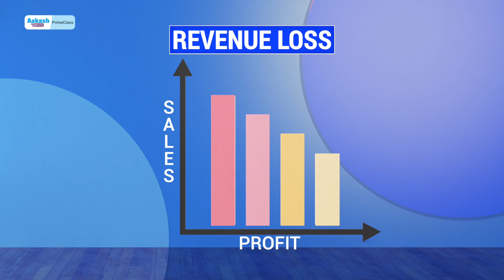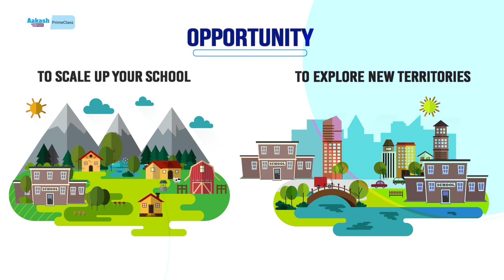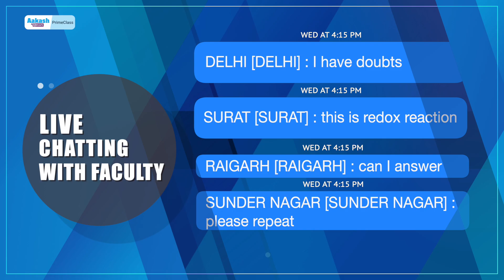INTRODUCTION TO PRIME CLASS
Aakash BYJU’S PrimeClass makes learning more interactive and engaging by offering high quality learning experience coupled with continuous testing & analysis. Highly qualified and experienced Aakash BYJU’S faculty delivers live lesson utilising new age satellite technology, providing a physical classroom experience.
This reinvented education model not only enriches the overall teaching-learning process but also acts as a catalyst for today’s digital natives that have grown up in an immersive computing environment

PrimeClass features are:
-- Interactive Learning & Testing
-- Motivational Sessions
-- Expert Aakash BYJU’S Faculty
-- Smart Assessment System
-- Doubt Clarification
-- Infotainment Sessions
-- New-age Satellite Technology